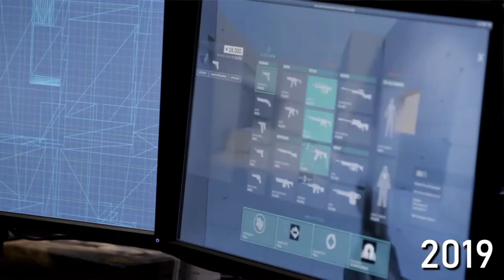EVOLUTION OF VALORANT FROM 2014 - 2020 !!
Hello guys in this video there is the evolution of valorant from 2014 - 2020. hope u like it...love u all :) ❤

COOL!❤